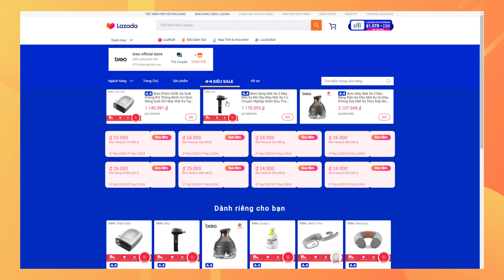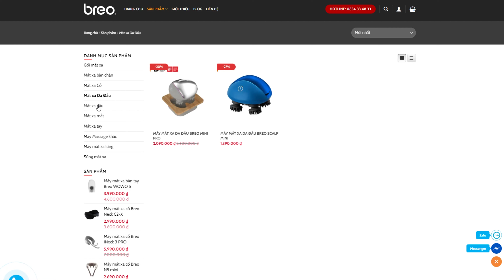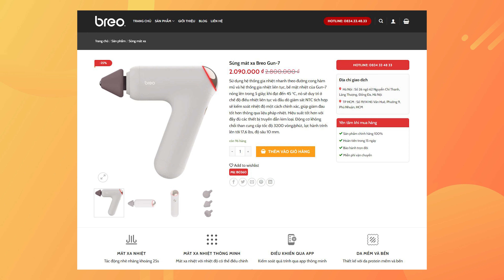Bắn" thử "súng" massage BREO - TƯỞNG KHÔNG PHÊ MÀ PHÊ KHÔNG TƯỞNG!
Súng Massage rung BREO Sport-M0220 là thiết bị massage cầm tay cực kỳ hữu dụng với mức giá rất hợp lý. Súng Massage rung BREO Sport-M0220 được hoàn thiện rất tốt, cho cảm giác chắc chắn, sướng tay chứ không hề đem lại cảm giác rẻ tiền.
Súng Massage rung BREO Sport-M0220 có hai chức năng chính là rung mát xa và rung kết hợp với làm nóng. Với chức năng rung, Súng Massage rung BREO Sport-M0220 sẽ có 3 đầu massage với các diện tích tiếp xúc da từ lớn tới nhỏ nhằm bảo đảm là phù hợp nhất với các vị trí cần được massage. Súng Massage rung BREO Sport-M0220 có 3 chế độ rung từ nhẹ tới mạnh và có hai chế độ làm nóng là ấm và ấm hơn.
Súng Massage rung BREO Sport-M0220 có thời lượng pin tốt, thời gian sạc nhanh, bảo đảm trải nghiệm sử dụng không bị ngắt quãng.

🔶Thông số chi tiết Súng Massage rung BREO Sport-M0220:

Model: Sport-M0220
Kích thước nhỏ, sức mạnh lớn
Các thiết bị truyền dẫn bằng kim loại
Giúp giảm căng cơ và đau nhức
Massage rung với nhiệt độ 45℃
Công nghệ HOT-VIB SYNC* mới
Pin lithium polymer với dung lượng lên đến 2500mah
3 đầu massge chuyên nghiệp
2 chế độ lựa chọn
Độ ồn thấp chỉ khoảng 50db
Thiết kế gọn nhẹ tinh tế

🔶Nội dung video:

Nam Anh Studio team - Kênh Youtube trải nghiệm đồ công nghệ: Tai nghe, loa, PC, Laptop, điện thoại...